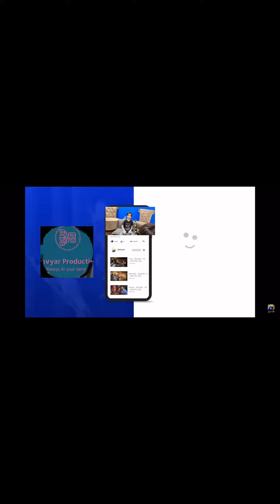Kurulus Osman Season 5 Episode 1. Urdu dubbed promo. Only on Geo.